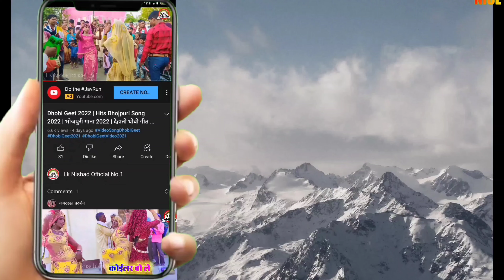धोबी गीत 2022 | बाडा माजा आवे चने के खेत में | New Bhojpuri Song Dhobiau Gana 2022 | Dhobi Geet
Murli Ram Dhobiau Nach 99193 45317
Krimdinpur Ghazipur Uttar Pradesh

Umesh Babu Ka Comedy
Murli RAM Comedy Video
Comedy Umesh Babu ka
Ram Chandar Ram Dhobi Geet
Dhobi Geet Ram Chandar Ram

New Lachari Video 2021
Supar Hit Song
2020 Ka Super hit Dhobi Geet
2021Ka Nach Video Dhobi Geet
Bhojpuri Donce Video
2021 Donce Video
Dehati Donce
Dehati Donce Video
Bhojpuri Gana
New Bhojpuri Song
Dhobiya Gana
Dhobi Geet

My Second Youtobe Chainal

Welcome To My Chainal LK NISHAD OFFICEL NO 1 .

[ Hai Friend's Hamare Chainal Par Aap Logo Ka Swagat Hai . Friend's Hamare Chainal Par ✓✓
(Dhobi Geet Videos V Dhobi Geet Comedy Video )
✓✓ Dhekhane Ko Mile Ga.]

किसी भाईयों को किसी शुभ अवसर पर या किसी अन्य कार्यों पर तत्काल नाच प्रोग्राम करवाना हो तो नीचे दिए गए नम्बर पर सम्पर्क करे